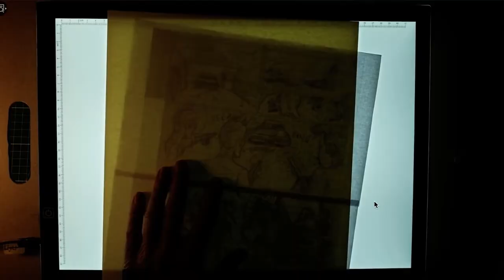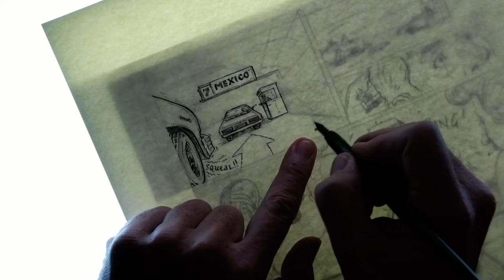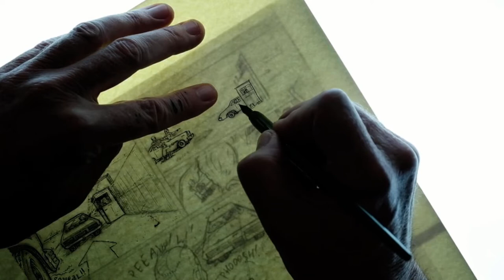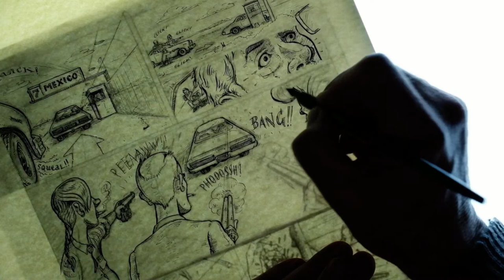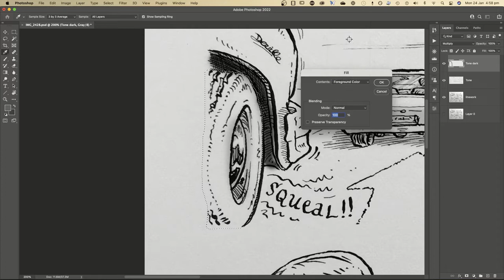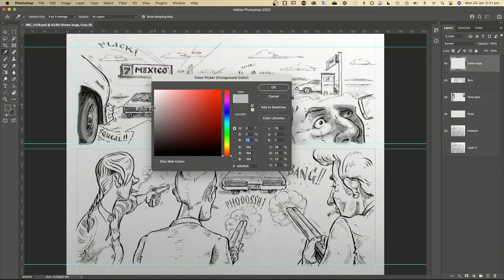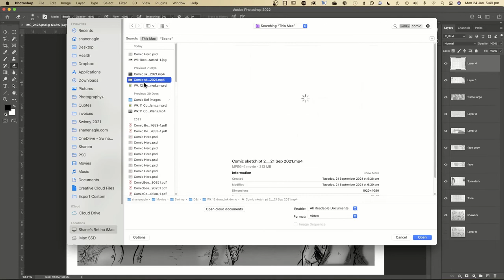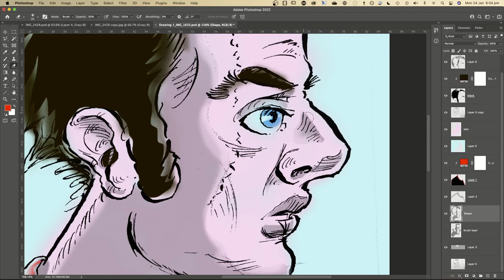Week 13 Pen & Ink, and Tone